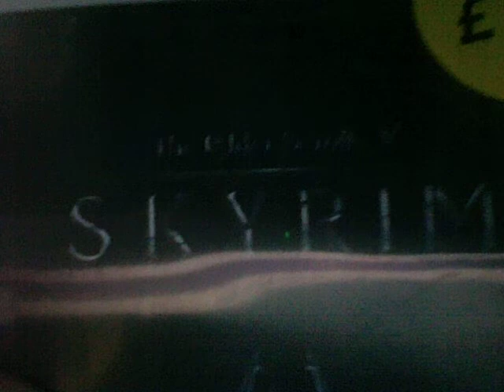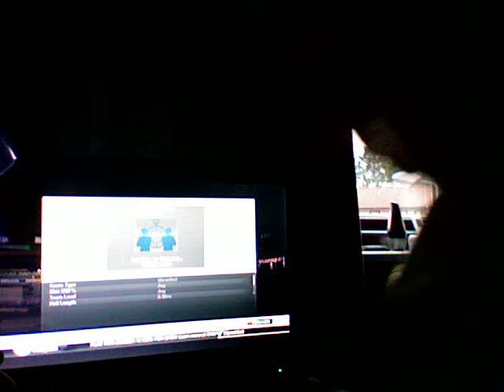fifa 12 with Russell 1